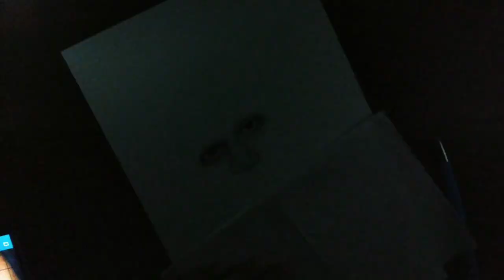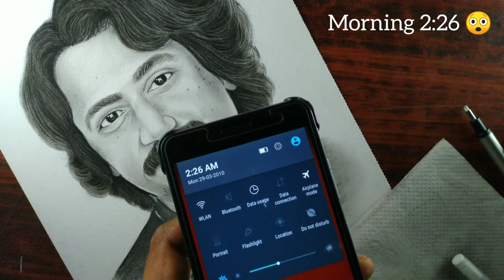Drawing of Sanchari Vijay 😓 | RIP | @sancharivijay ಕಲಾ ನಮನ